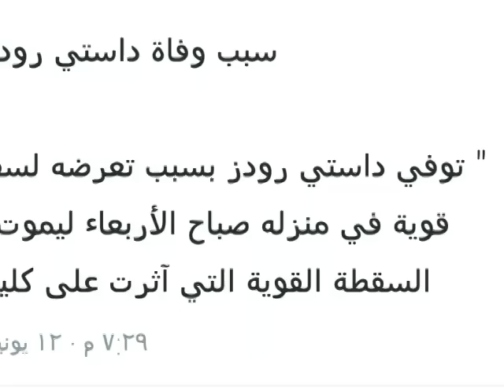عاجل وفاة المصارع وعضو قاعة المشاهير داستي رودز